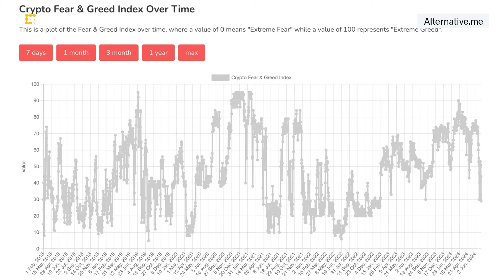Crypto Fear & Greed Index Drops to Low Point Following Plunge in Bitcoin | Chart of the Day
The recent crypto crash has pushed the Crypto Fear and Greed Index to the lowest it's been since bitcoin traded at $17,000 in early 2023. The widely-followed index, which indicates market enthusiasm toward bitcoin and other large cryptocurrencies, dropped to 29 on Friday. CoinDesk's Jennifer Sanasie presents the "Chart of the Day."